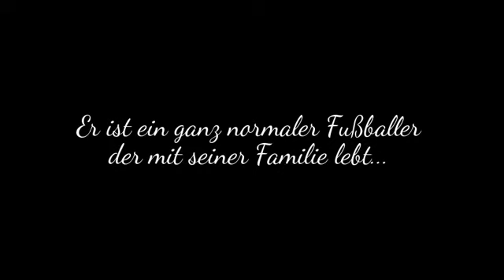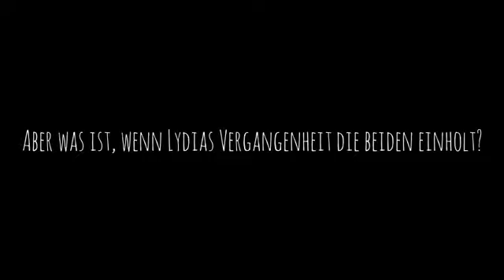Ich bin der, der für dich kämpft. // Wattpad Trailer german by Neybae_92